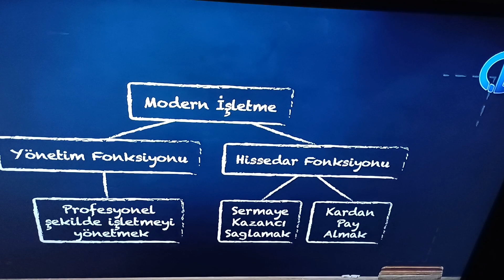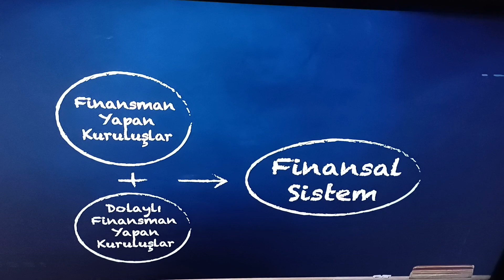FİNANSAL YÖNETİM- ÜNİTE 1 KONU ANLATIMI 1